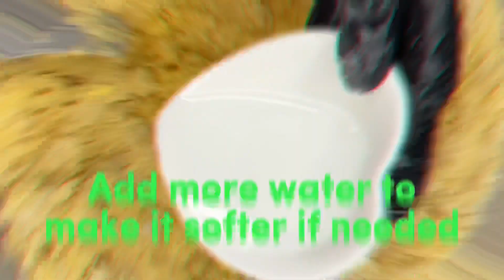6 Minute Meat Pie Recipe | Sharon's Happy Place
Meat pie is a classic, irresistible Nigerian recipe that will have your family asking for more (and more!). Watch us as we make this classic dish, and learn how to make it yourself so you can enjoy it at home too!

In this video, we're bringing you a delicious Nigerian meat pie recipe. This easy-to-follow recipe will have your taste buds jumping for joy! We'll teach you everything you need to know about meat pie.

If you're in the mood for a meat pie, try this recipe! This dish is sure to please your taste buds, and will be a regular fixture!

40 Meatpie
Ingredients
Filling
900g Minced Beef
2 Onions (Chopped)
2 Scotch Bonnet Peppers (Chopped)
2 Potatoes (Chopped)
2 Knorr cubes
2 tsp Aromat
1 tsp Curry powder
1 tsp Thyme
1 tsp Smoked Paprika
1 tsp Black Pepper
1 Tbsp Vegetable Oil
Salt to taste(Be careful with salt due to seasoning)
3 Tbsp Flour ( Flour slurry which is flour in a bowl water in a bowl and pour it into the minced beef filling to make it moist)

Shortcrust Pastry
1700g Flour
1000g Butter
2 tsp Baking Powder
3 Tbsp Castor Sugar
2 tsp Salt
6 Eggs
Cold Water (Just add a little water to flour)
1 Egg for glazing the meat pie

Method for the Meat Pie filling
- Pour a little oil in your pan add the chopped onions and sauté.
-Add your curry powder, thyme, smoked paprika, black pepper, chopped scotch pepper and fry everything.
-Pour your minced beef into the pan and use your spoon to break down the minced meat.
-keep frying until the reddish colour in the minced beef disappears.
- Add your knorr cubes, aromat, salt to taste and keep frying.
- Pour in your chopped potatoes keep frying.
-In a small bowl add your flour and water mix until add this to minced beef mixture also add water.
-The flour Slurry(flour and water) will make the minced beef filling so moisture.
-Let it simmer for awhile together and it is cooked.
-,The filling have to be cool before putting it in the shortcrust pastry.

Shortcrush Pastry Method
- In a bowl add your flour, baking powder, castor sugar, salt and whisk together.
-Add your butter to the flour mix with your hands or pastry blender until it looks crumbly texture.
-Add your whisk eggs and add cold water mix together gently.
-Put your pastry in a cling film and put in the fridge for at least one hour.
-Bring your pastry out of the fridge, cut into small portions and do not overwork the pastry.
- Use your rolling pin and flatten the pastry put it on the meat pie pastry mound.
-Egg wash the edge of the pastry in the mould then add your cold filling and close the mould to seal the edge.
-Place it on a baking sheet with parchment paper and egg wash with a brush.
-Bake in the oven for 40 minutes at 170 C.
-Bring it out from the oven, let it cool down and your delicious meat pie is ready.

ITEMS I USE:
Chicken Pie Cutter:
Doughnut Cutter:
Good for Sausage Rolls!
Cupcake Container:
Food Packaging:
Meat Pie Cutter:
Vegetable Cutter:

Need some help with 🫵🏿YOUR🫵🏿 YouTube channel?:
Vidiq has got you covered!